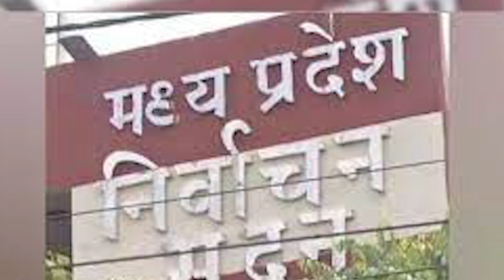MP जनता नहीं अबकी बार बाबा जिताएंगे चुनाव ? बाबाओं की शरण में नेता,सियासत में बाबा की एंट्री ।